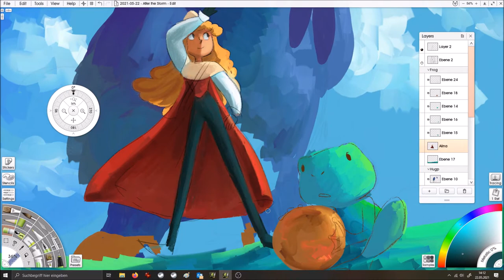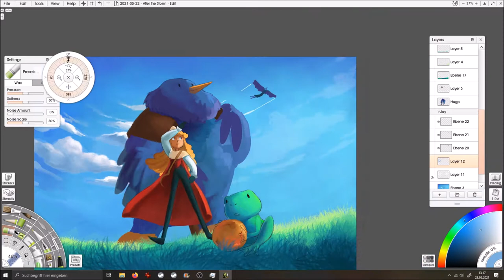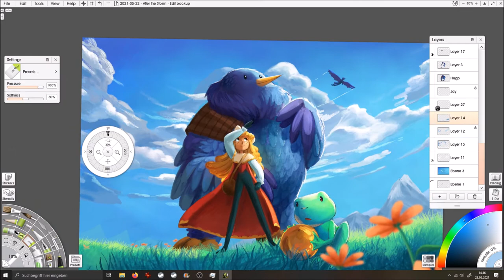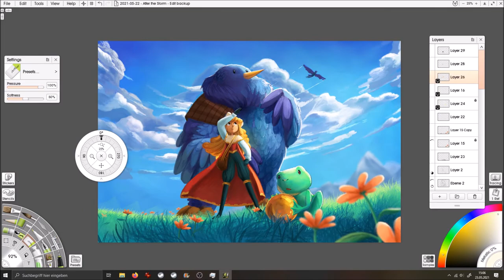ᴛɪᴍᴇ-ʟᴀᴘsᴇ~ After the Storm - (Finishing an old piece in ArtRage 6)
I looked through my works from 2020 and found this unfinished WIP. I decided to finish it today with updated versions of my characters! Late is better than never :^)

- Mulitplier: 55*

- ArtRage 6
- OBS
- MovieMaker